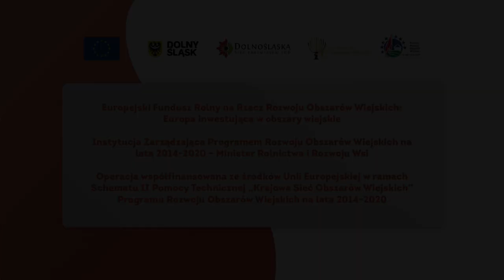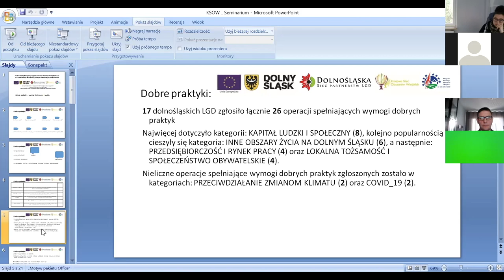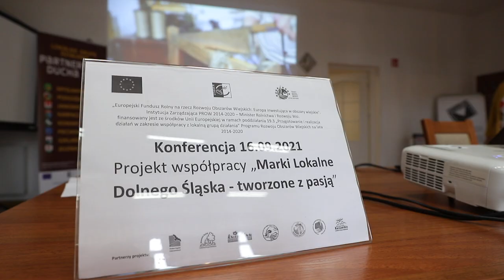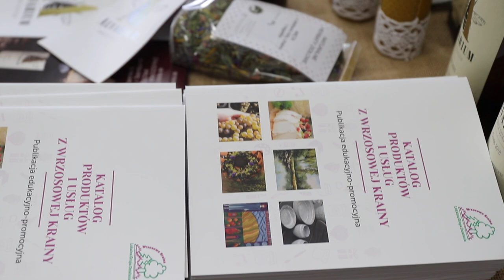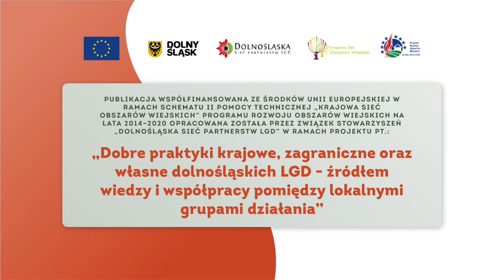Odcinek 7 - Razem damy radę - Budowanie sieci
Materiał zrealizowano w ramach projektu Związku Stowarzyszeń "Dolnośląska Sieć Partnerstw LGD": „Dobre praktyki krajowe, zagraniczne oraz własne dolnośląskich LGD - źródłem wiedzy i współpracy pomiędzy lokalnymi grupami działania”

Współpraca: Inga Ozga, Sylwia Mielczarek, Jolanta Wrotkowska, Związek Stowarzyszeń „Dolnośląska Sieć LGD”
Lokalne Grupy Działania z Dolnego Śląska wymienione w publikacji
prof. Aldona Wiktorska-Święcka
Paweł Timler, Socjoskop
Grafika: AVE Studio Dobrego Designu

W filmie wykorzystano również materiały własne, promocyjne oraz stworzone na potrzeby projektu przez Lokalne Grupy Działania.

Muzyka: YouTube Sound Library

Zilustrowane w filmie praktyki rozszerza publikacja pt. „Lokalne Grupy Działania w działaniu….”. Jest to katalog dobrych praktyk w ramach realizacji Lokalnych Strategii Rozwoju na Dolnym Śląsku ze środków Programu Rozwoju Obszarów Wiejskich w okresie 2014 –– 2020 autorstwa prof. Aldony Wiktorskiej-Święckiej.